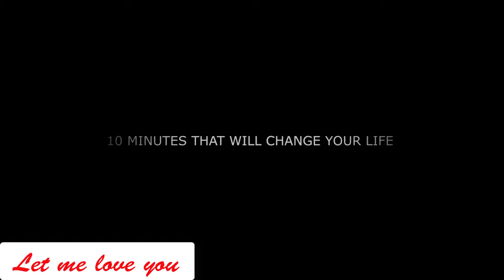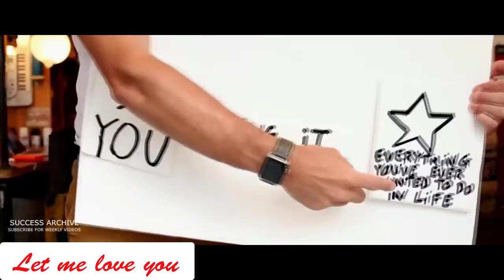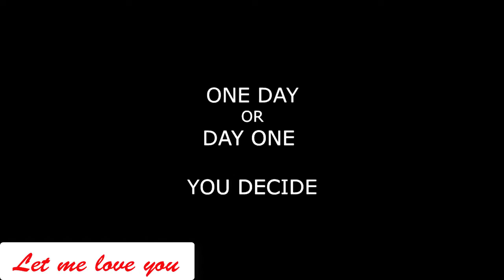10 Minutes change you life / Motivational Best speech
Kill them with success , bury them with a smile" - Harvey Specter

SPEAKERS :

GREG PLITT - Motivational Speech

Paul Elhart
The Unknown - Epic instrumental music (Inspirational & Uplifting)